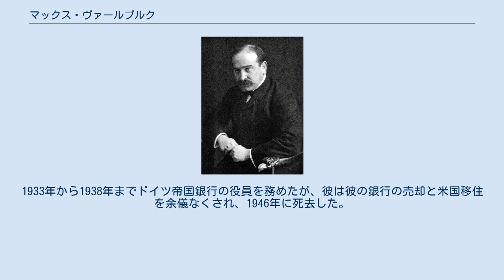マックス・ヴァールブルク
マックス・ヴァールブルク、1904年 マックス・マウリッツ・ヴァールブルク（英語読みはマックス・モリッツ・ウォーバーグ）（Max Moritz Warburg、1867年6月5日 - 1946年12月26日）は、ドイツの銀行家である。
民間銀行M・M・ヴァールブルク&COの取締役を務めた（1910年-1938年）。
 彼はハンブルクでヴァールブルク家に生まれた。
アブラハム・M・ヴァールブルク（Abraham M. Warburg）、ポール・M・ヴァールブルク（Paul M. Warburg）、フェリックス・M・ヴァールブルク（Felix M. Warburg）は兄弟である。
 第一次世界大戦の間、彼は皇帝ヴィルヘルム2世の顧問を務め、ヴェルサイユ条約の交渉でドイツの代表団に参加した。
 1924年、彼はクーデンホーフ＝カレルギー伯爵のパン・ヨーロッパ運動に60,000金マルクを提供した。
 ヴァールブルクは熱烈なドイツ愛国者で、彼はユダヤであるという事実にもかかわらず、1933年以降のドイツに残ることを選択した。
1933年から1938年までドイツ帝国銀行の役員を務めたが、彼は彼の銀行の売却と米国移住を余儀なくされ、1946年に死去した。